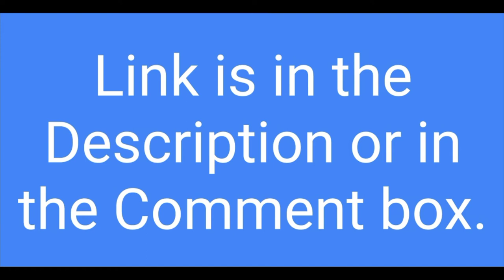Question Bank Of English Maharashtra Board HSC 2021